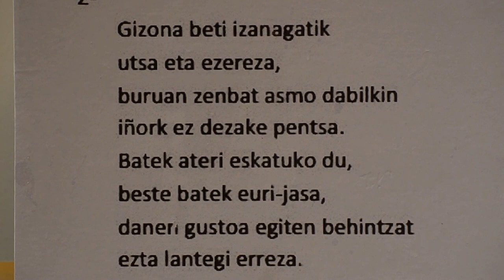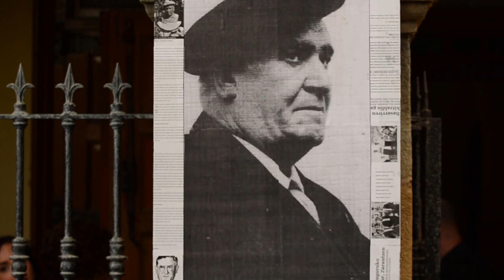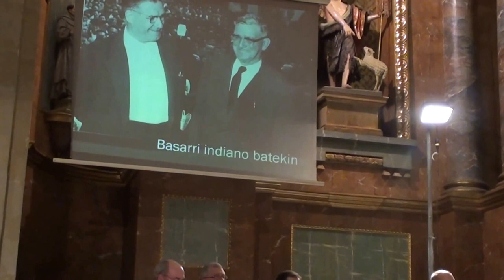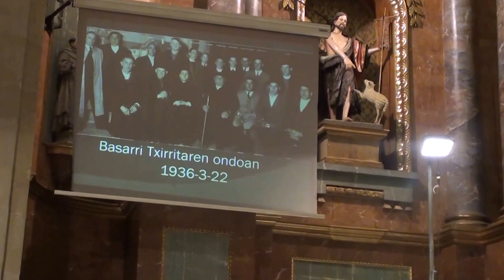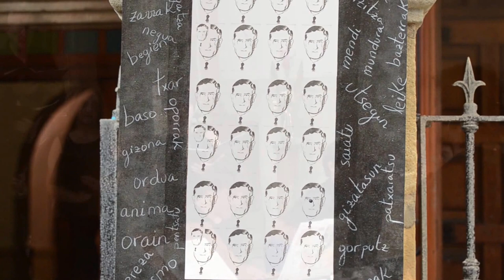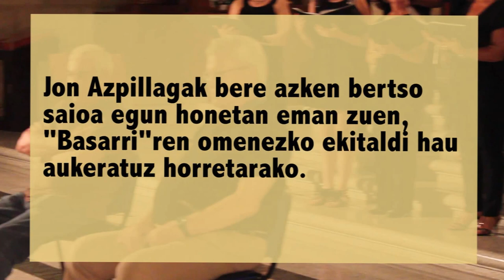Zarautz Abesbatza Kontzertua, Basarriren omenez.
2013ko Uztailaren 20an Zarautz Abesbatzak udako kontzertua eskaini zuen Frantziskotarren elizan Iñaki Eizmendi "Basarri"ren omenez. Iñaxi Etxabe, Jose Luis Gorrotxategi eta Jon Azpillaga bertsolarien parte hartzea izan zen ekitaldi honen berezitasuna. Jon Azpillagak esan bezala, ekitaldi hauxe izan zen jendaurrean eskainiko zuen azkena, bere azken plazaratzea.

Egitaraua:

00:00 - Aurkezpena
02:08 - Iñaxi Etxabe-ren bertsoa
03:26 - "Aita gurea" - Aita P. Madina
06:33 - "Agnus dei" - L. Perosi
08:50 - "Kitolis" - L. Aramburu
14:40 - "Aritz adarrean" - J. Guridi / A. Mitxelena
18:29 - "Ilunabarra" - I. Mocoroa
22:00 - "Ama begira zazu" - V. Zubizarreta
24:07 - "Herri minez" - A. Donostia
27:41 - "Ostikoketa" - Basarri / X. Lete
32:40 - Bertso saioa: Jose Luis Gorrotxategi / Jon Azpillaga
46:18 - "Ene Zarautz maite" - Basarri / J. Eskudero